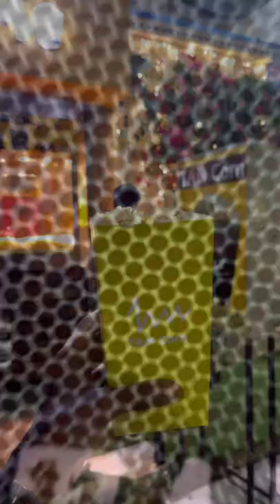59₹ Sathyam theatre popcorn ah🤯😍|Idhu super ah iruke 🤤|Best in Chennai bha🤩|Foodismbro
Sathyam Popcorn 😻

Apdiye PVR cinemas popcorn with Exact same Toppings 🤩

Ennaila kaal vecha Vazhukanum😂👀
Powder oda Popcorn ah Kulukanum 😂🫰🏻

Ipdi oru kada Sonnathuku Anba oru comment ah podungah paapom 😂😻

Popcorn lovers must try spot in Chennai 💯

Small popcorn - 59₹
Medium - 99₹
Large - 149₹

Small popcorn is sufficient for one person 💝

Location - Tam (Besant nagar beach)
Near KFC(Dm for exact location)